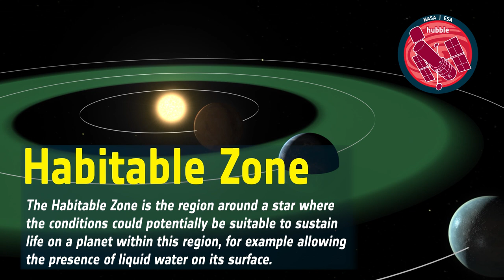Word Bank: Habitable Zone